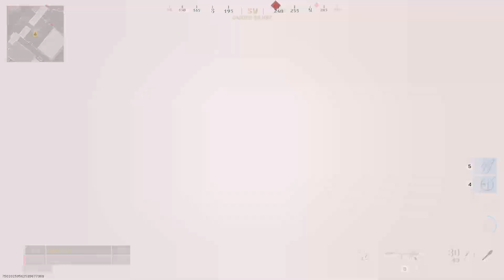Call of Duty Modern Warfare 2019 Multiplayer Gameplay #7 Free for All